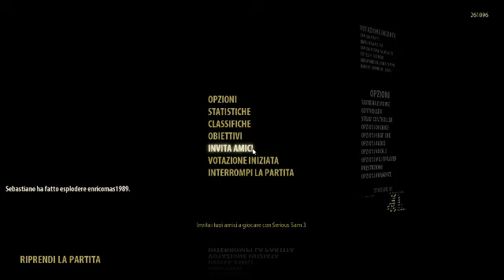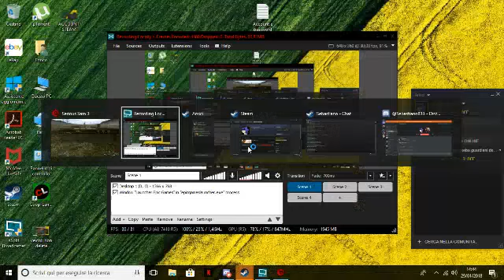SERIUS SAM MAZZATE E KILL DA PARTE DI SEBASTIANO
ecco un altro fps dimeticato   il video  lagga un po lo so
ma stasera live  su questo  gioco  ragazzi  i giochi come ut o serius sam   non  devono andare nel dimeticatoio.
se volete rimanere aggiornati   discord  canale paragon italila
ut italia